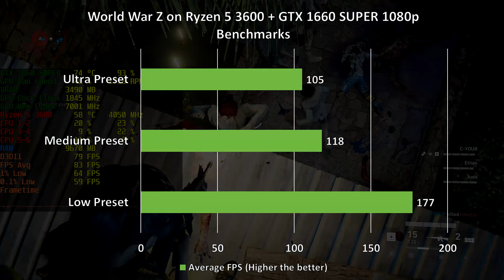World War Z on Ryzen 5 3600 + GTX 1660 SUPER 1080p, 1440p benchmarks!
Index:
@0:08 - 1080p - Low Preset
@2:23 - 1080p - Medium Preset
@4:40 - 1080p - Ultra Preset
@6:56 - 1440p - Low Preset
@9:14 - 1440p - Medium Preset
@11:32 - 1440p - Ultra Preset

Zotac GTX 1660 Super 6G OC
Samsung 860 EVO 500GB

HKC m27g1q 27" 1440p 144hz

Mouse:
DeathAdder Elite
Keyboard:
Logitech G512 Linear
Headset:
Corsair Void Pro Wireless
Speakers:
Edifier R1280DB
Mousepad: